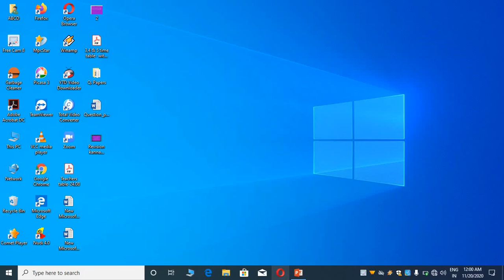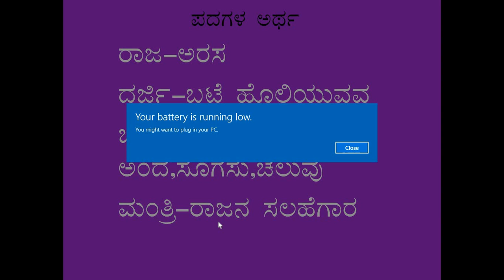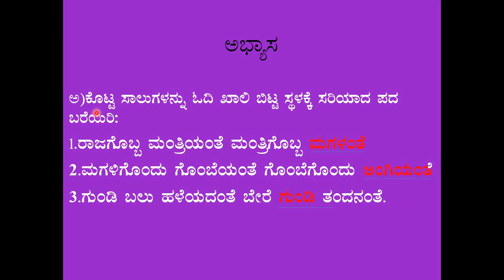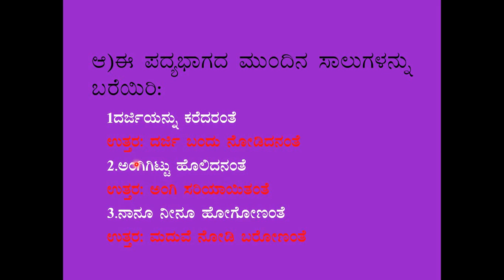revision kannda part 2 II B